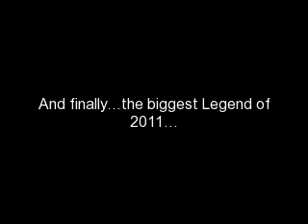The Top 10 Legends 2011